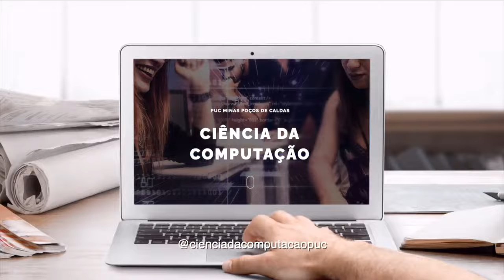SÃO ABERTOS CURSOS GRATUITOS PARA PESSOAS ACIMA DE 60 ANOS E ESTUDANTES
Três capacitações estão com inscrições abertas para a comunidade, de forma gratuita, que têm por objetivo levar informações sobre a utilização dos meios tecnológicos.